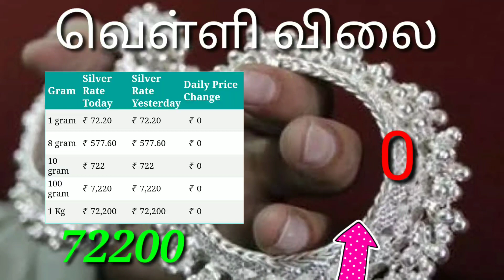Today gold price | Today silver price | 31/12/2020